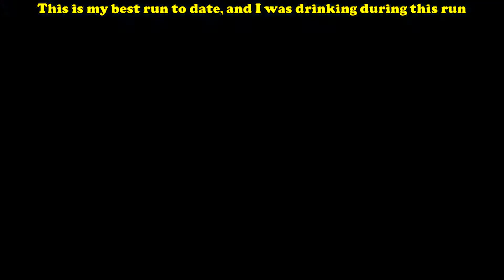Mushihimesama (Part 4) - Time For Some Re-"Arrange"-ment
Welcome back to some more Mushihimesama and in this episode, we play on Arranged Mode, where the music and mechanics are changed a bit. One thing different about this version than the PS2 version... You do have unlimited continues as opposed to the system version where its 3 lives and 0 continues to beat the game.

In Arranged Mode, once you beat the 5th boss, you do fight the final boss as well for 120% Clear